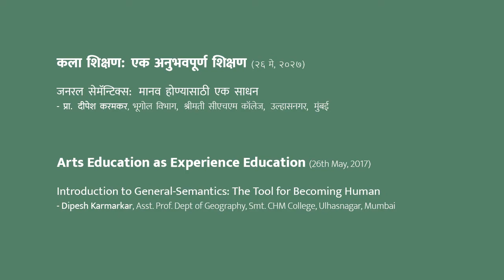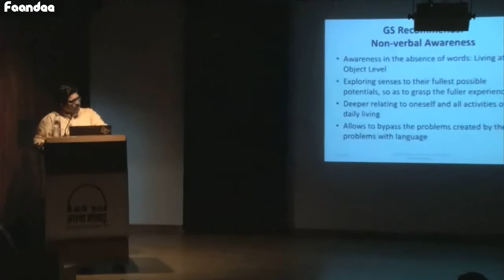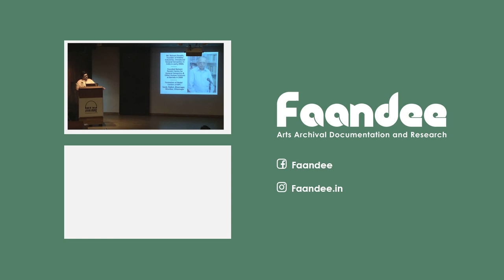मानव होण्याचे साधन - भाग २ | General Semantics: The Tool for Becoming Human - Part 2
An introduction to General Semantics for visual arts practitioners.

The presentation gives an introduction to the basics of General Semantics to the Visual Arts practitioners with an attempt to trigger dialogues for a clearer understanding of meaning creation through visual and verbal media.

Language: English
The video is an excerpt from International Art Education Week, May 26, 2017.

Speaker: Prof. Dipesh Karmarkar, Mumbai

The images (maybe) used by the speaker for presentation are meant for illustration only and has no commercial use.